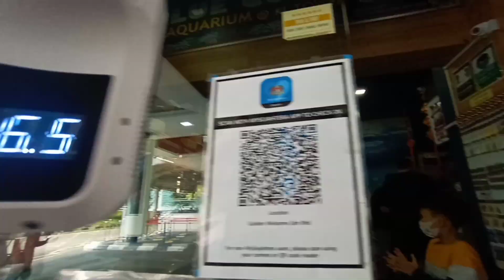BLUE CORAL AQUARIUM || KL TOWER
Assalamualaikum 🇲🇾 & 🇲🇨